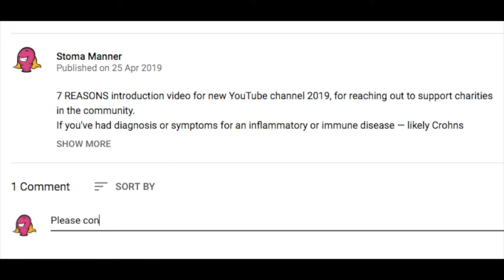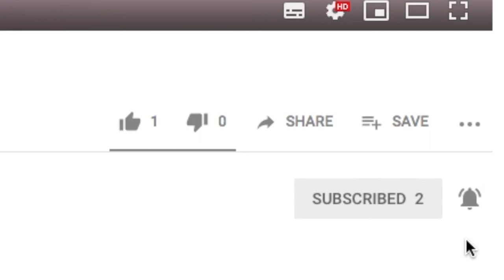What does Crohns Disease do to the body ? YouTube shared videos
WHAT DOES CROHNS DISEASE DO to the body?
Find out what does Crohns Disease do to a person, their life and health.

The best 5 Crohn's Disease YouTube videos you've probably not seen yet!

What is Crohn's Disease?
Crohn's disease is a long-term condition that causes inflammation of the lining of the digestive system. It's one type of a condition called inflammatory bowel disease (IBD) and there's no cure for Crohn's disease, but treatment can help reduce or control your symptoms.

Ulcerative colitis, as well as Crohn's disease, are normally symptoms of Inflammatory Bowel Disease. The most significant difference of crohn's and colitis is the long-term conditions that involve inflammation of the gut.

If you've been diagnosed with a chronic illness that effects the bowel — like crohn's disease, colitis, inflammatory bowel disease/syndrome (IBD/IBS) or similar immune disorder — and want to know what it means, this Episode has relevant YouTube videos chosen for Series 1 about Crohn's Disease.

BEST 5 VIDEOS for "WHAT IS CROHN'S DISEASE"

  (Mr Beast)

  (NBC4 WCMH-TV Columbus)

  (Alyssa Rickett)

  (Crohn's Colitis Vitality)

  (DirtyUSMLE)

SERIES 1 INCLUDES:
Episode 1 - Crohn's Disease vs Ulcerative Colitis
Episode 2 - Crohn's Disease symptoms
Episode 3 - What is Crohn's Disease
Episode 4 - Crohn's Disease diet, treatment and cure

■ Crohn's Disease and Ulcerative Colitis meaning | crohn's and colitis symptoms | Crohns story

Stomanner finds and shares the best YouTube videos that other people have created, to make those ones more popular into the community — simply paste your link in the comments section and it could be featured in one of our best 5 videos each week!

VIDEO CONTENT

What is crohns disease?
What's ulcerative colitis?
What is IBD or IBS?

* * video ref:Best-5-YouTube-videos-what-is-crohns-disease-Series-1-Episode-3 * *